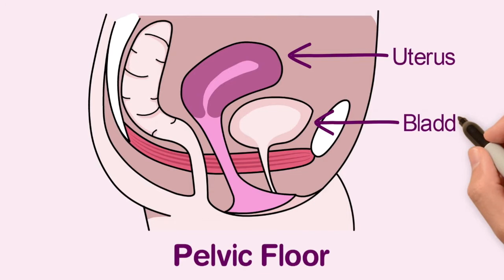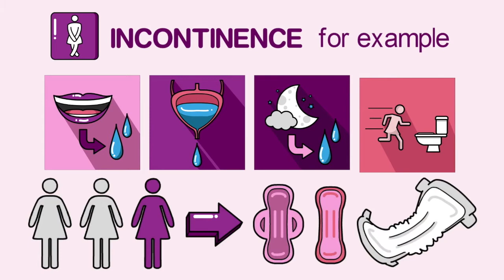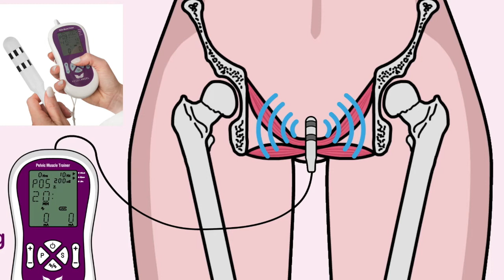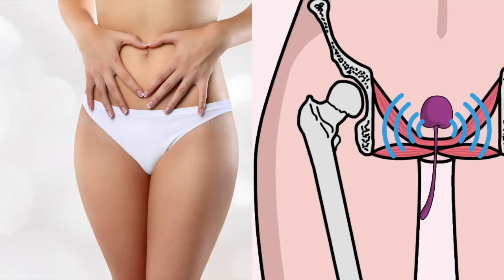Everything You Need to Know about Your Pelvic Floor by Kegel Angel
Kegel Angel: Premium Pelvic Muscle Exercise System

As a woman, you’ve probably heard about how important it is to keep your pelvic floor strong and healthy. Doctors, gynacoligists and specialists world wide call it the unsung hero of the body because of its essential role in your health and wellbeing.

Your pelvic floor does has vital importance – it protects and supports all your reproductive organs (such as your uterus) and your bladder and digestive organs, too.

Your pelvic floor – also known as your pelvic diaphragm, is the group of muscles deep in the pelvis that run from the front of your pubic bone to the back of your tailbone – it acts like a hammock to support  these important organs. And, like a good hammock, it is vital to have the right tension to do it’s job properly.

A weak pelvic floor will lead to many problems, such as incontinence. (for example laughter leaks, a weak bladder, getting up at night to wee, and rushing to the lou all the time. This is such a common issue that  1 in 3 women resort to relying on pads or adult diapers.

It can also lead to an unsatisfying sex life for you and your partner and stubborn fat bloated tummy…  no matter how much exercise you do!

Your pelvic floor weakens for many reasons. These include aging, menopause, childbirth, strenuous exercise, desk jobs … or simply being overweight.

A strong pelvic floor keeps itself firm and allows you to do simple things like laugh with gusto at a great joke without leaking or allow you to hold your wee in on a long trip. It is also helps to improve your posture, avoid back pain and improve your love life for both you and your lover!

The good news is that just like any muscle in the body, your pelvic floor can be strengthened with regular targeted exercises. The most common of these are known as Kegel exercises.

Kegel exercises, if done properly and consistently, can be effective, but are quite difficult to master and very time consuming. And as a woman, we know how busy you already are!

A revolutionary and easy solution is now here with the Kegel Angel Weights. This premium pelvic and vaginal exercise system is an effective, simple and natural way to strengthen your pelvic floor muscles.

Once these comfortable and silky, smooth weights are inserted, they effortlessly induce contraction of the correct pelvic floor muscles while you go about your day.

The 5 weights in the Kegel Angel set are made with medical grade silicone and are progressively weighted for continuous improvement.
 Created and recommended by doctors worldwide, they replace complicated pelvic floor and kegel exercises.

You can expect quick results with just 15 minutes per day. Let Kegel Angel weights strengthen your pelvic floor while your running errands,  jogging or catching up with friends. No need for a complicated exercises… Afterall,  isn’t being a woman already hard enough?

Kegel Angel Weights are the intelligent and modern solution for

strengthening your pelvic floor muscles for better bladder control, better sex and a firmer tummy.

The exciting part is the results….. 82% of woman using the Kegel Angel report better bladder control, fewer pads and no more accidental leaks! Using  Kegel Angel effortlessly restores your youthful vaginal tone for a better sex life and firmer tummy, too!

You’re pelvic floor really is the un-sung hero of your body. It is the root of your femininity and power. It’s time to Re-discover your inner strength, take back control and re-vitalize your life.

Buy your Kegel Angel
at KegelAngel.com or by clicking the link below to get started today and get back to the dynamic and youthful life that you deserve.

Click now to get your Kegel Angel Weights Today.
KegelAngel.com